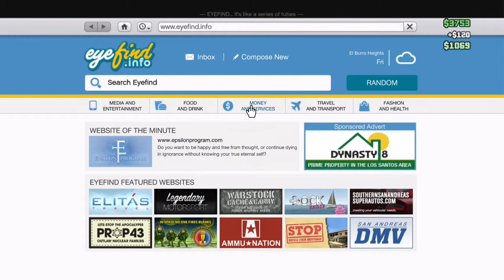GTA5 Shenanigans ep7 Alice Margatroid's Crime Spree part 3 of 3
GTA5 Shenanigans 7.3